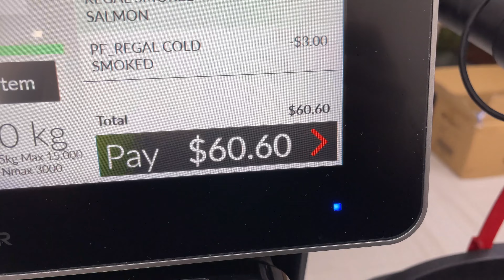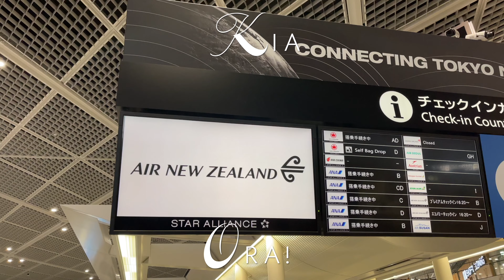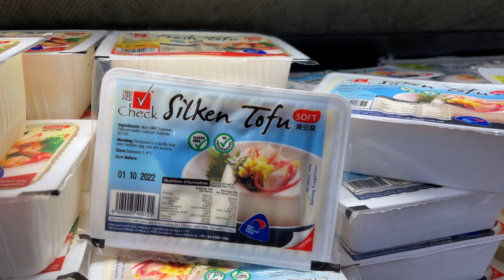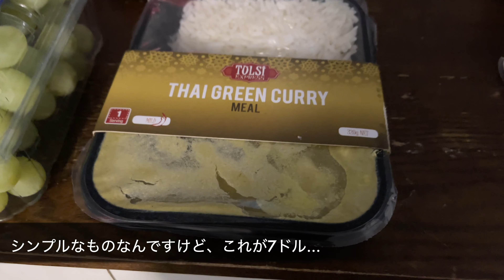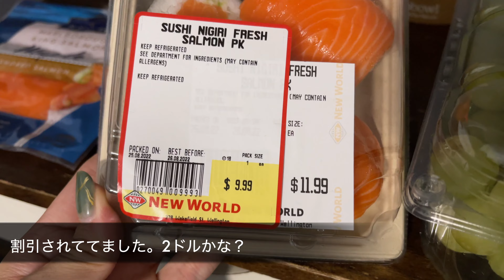【ニュージーランド】料理できなくてもNZで暮らせる？「キッチンいらず縛り」でスーパー購入品をご紹介します！【物価高すぎ】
9/27発売の著書「ニュージーランドの大らかで自然に寄りそう暮らし365日」
オンラインで先行予約受付中です！（まえがきも読めます）

インフレを肌で感じ、自炊をしないと厳しいニュージーランド。
「じゃあ、自炊をしないとどうなるの」？を調べるべく、今回は
スーパーにて「キッチンいらず縛り」で購入してみました！

初めまして！オークランド在住のあっこぷです！

YouTubeでは移住・留学・ワーホリ時の参考になるような情報を中心に
ニュージーランドでの暮らしのあれこれを更新しています🇳🇿

▶︎毎週日曜、20:30に更新中🎥

職業はフリーライターです（海外暮らしや旅情報が専門）✍️
ニュージーランドのエシカルな暮らしをお届けする
メディアも運営しています🐏

--私のブログはこちら！

Hi There! My mane is Akiko aka akkop!
I am Japanese and live in Tokyo and Auckland, New Zealand.
I am a writer/columnist, and also a photographer.

My channel is vlogging about New Zealand local culture.
I like to travel and I especially love airplanes and trains.
So my main travel purpose is  to visit the stations and airports.